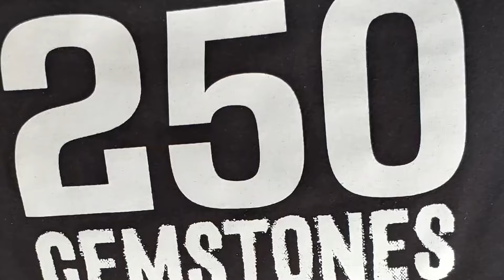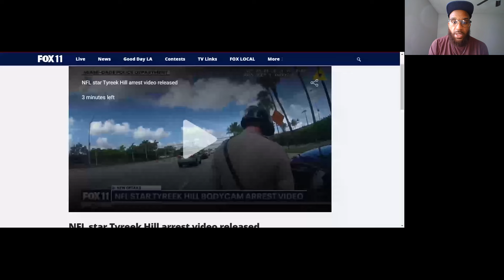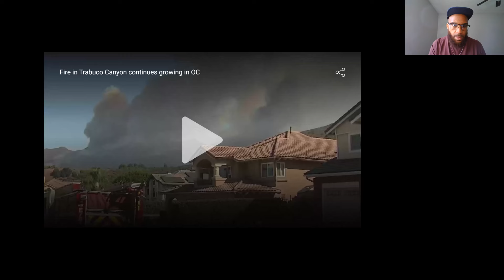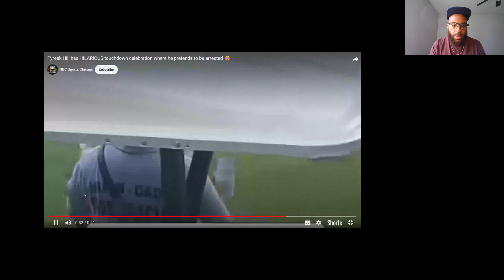Tyreek Hill Goes Off On Scumbag Cops After He Was Racially Profiled and Arrested.